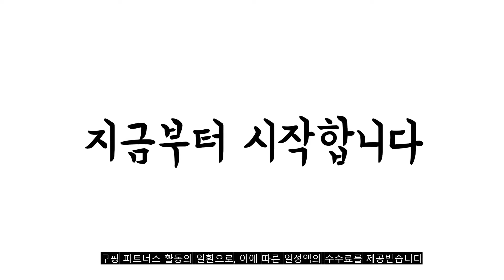2022년 11월 법랑주전자 판매 추천순위 TOP10 가성비 평점 후기 비교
❤️❤️❤️2022년 11월 법랑주전자 판매 추천순위 TOP10❤️❤️❤️
1위. 하코야 FUJI HORO 법랑 케틀 인덕션 IH, 2.5L, 1개 [47,000원]

2위. 법랑 주전자 휘슬 인덕션겸용 1.5L 2L 2.5L, 2L 블루문양, 1500~2500ml [35,700원]

3위. 코누 캠핑주전자 머그컵 감성 법랑 미니 난로 커피 캠핑용 백패킹 초경량 인덕션 인덕션용 직화 케틀 감성캠핑용품 캠핑용품, 법랑 머그컵 [10,000원]

4위. 러브송 블랙펄 IH인덕션겸용 휘슬주전자, 2.8L, 블랙 [25,460원]

5위. 퀸센스 하모니주전자, 1.5L, 1개 [8,100원]

6위. 코카코 아이비 IH 법랑 주전자, 라이트핑크, 1.4L [26,100원]

7위. 페어프랜즈 IH 우드 손잡이 컬러주전자, 2.5L, 혼합색상 [24,270원]

8위. 법랑 주전자 휘슬 인덕션겸용 1.5L 2L 2.5L, 2.5L 아로마, 1500~2500ml [34,500원]

9위. 쏘넘 법랑 주전자 인덕션 IH, 미니로즈, 1300ml [23,330원]

10위. 쏘넘 법랑 주전자 인덕션 IH, 바이올렛, 1300ml [23,330원]